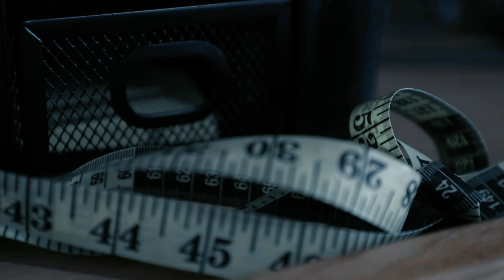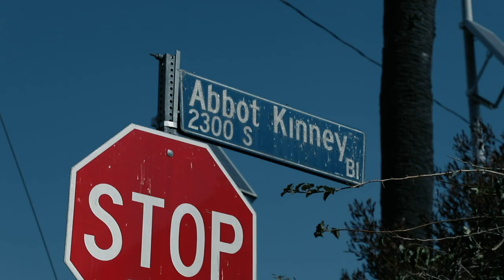NICK FOUQUET — Making the World's Hottest Hats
Nick Fouquet creates felt and straw hats that have struck a chord with hipsters and fashion fans across the globe. Working out of his studio on Abbot Kinney Boulevard, he finds inspiration from the surfers and skaters that frequent the nearby Venice Beach boardwalk. Here, he guides us through the multistep process to make a felt hat, which includes blasting it with a naked flame and adding signature bands, feathers and a single matchstick.